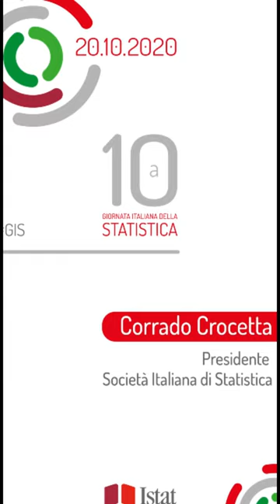Corrado Crocetta, Presidente Società Italiana di Statistica